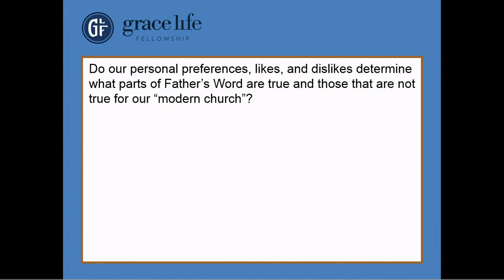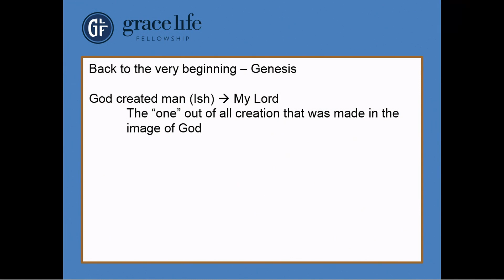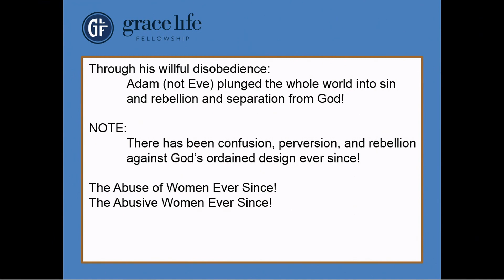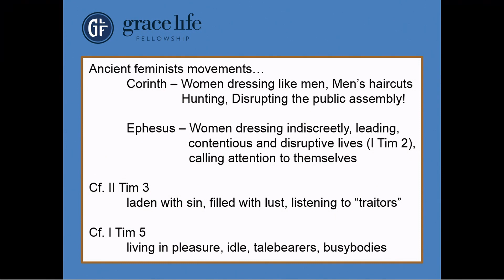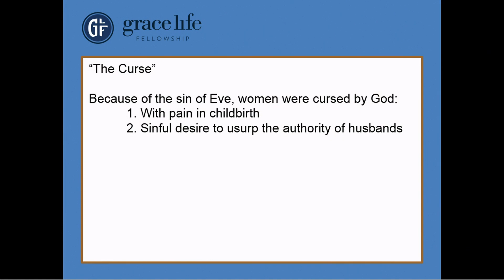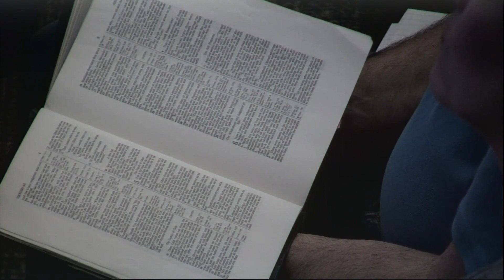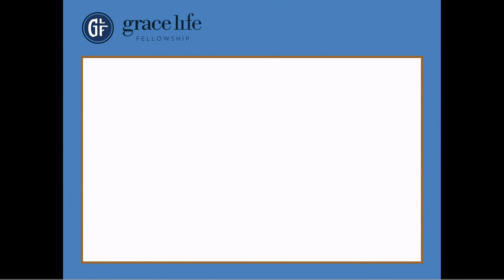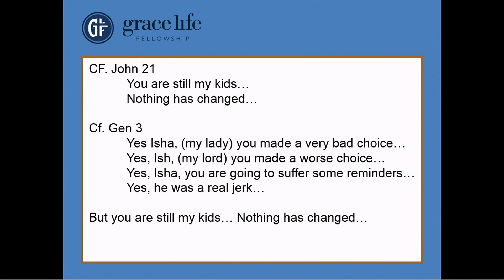1 Timothy 2:8-15 Men and Women in Worship (Part 1)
First Timothy presents the clearest and most comprehensive guidelines in the Scriptures for church leadership and operation.

Near the end of his ministry, the apostle Paul was rightfully concerned for the young pastors who would be his successors.  So he wrote this epistle to Timothy, pastor of the church in Ephesus, to lay framework for practical issues such as proper conduct during church gatherings, qualifications for leadership, and appropriate order and discipline.  Paul’s goal was to equip these pastors to understand, shepherd, and protect the local assemblies under their leadership.